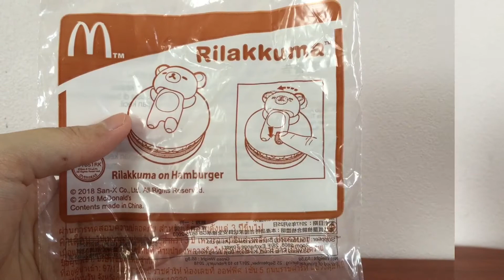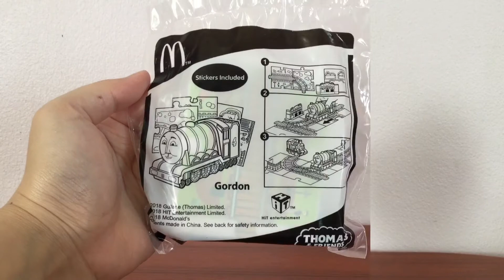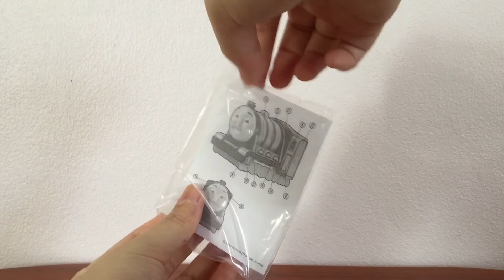Happy Meal Toys - Thomas & Friends and Rilakkuma 2018 (Part.3) | No. #238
McDonald's HappyMeal Toys Review Opening! 🎉🎉🎉